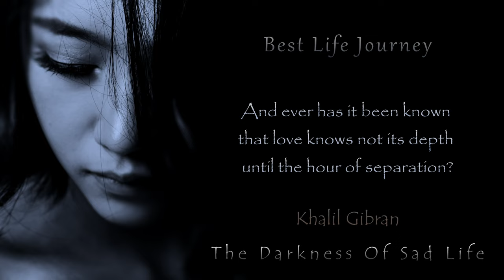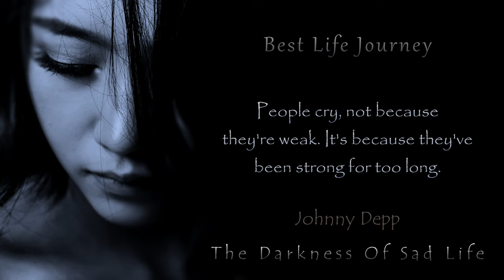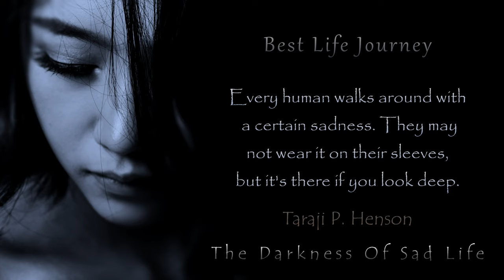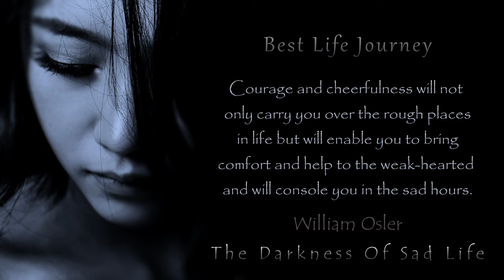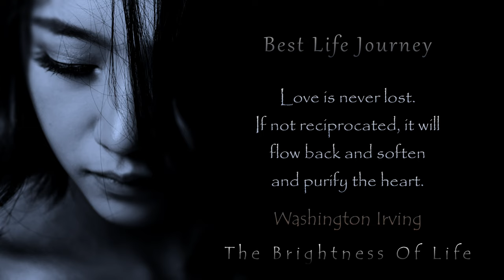Sad Life - A Journey Through the Darkness - Quotes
Sad life. Man can never live without going this way. Only when we walk this path will we understand the meaning of life after a sad life?

If you want to know the depth of happiness in life, you have to be a part of a sad life. Living a sad life is like dying. Never spend too much time there. We all want a release from a sad life.